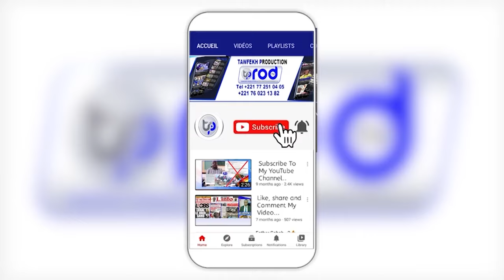MAGAL 20 Muharram Kurel Al Mashrabu'ç çâfî Hizbut Tarqiyyah Touba